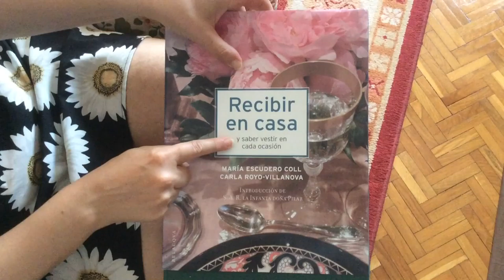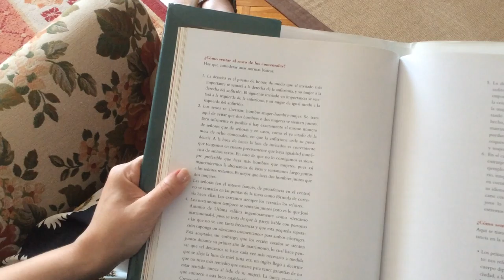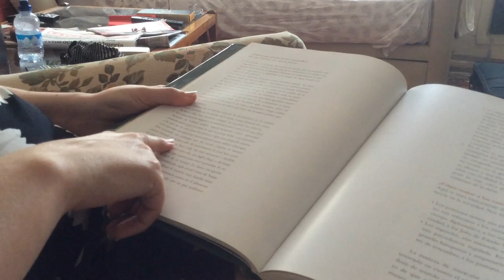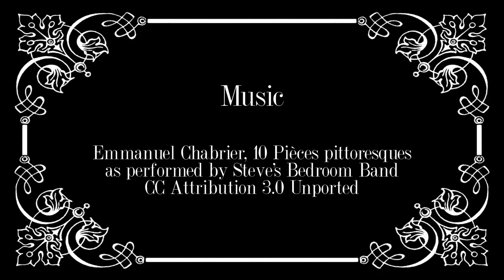"Entertaining at Home"